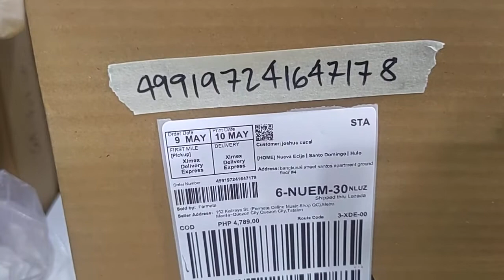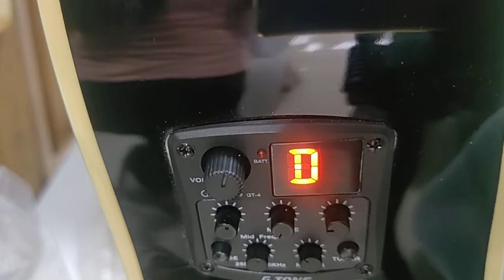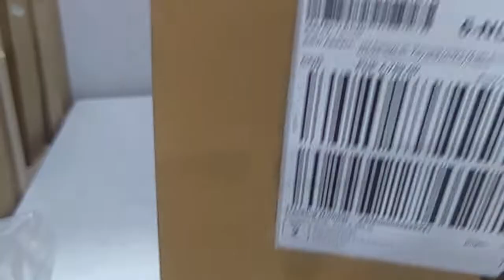FERMATA | Order# 499197241647178 | Smiger Ga-h16 black w/ Smiger Ac G. 11